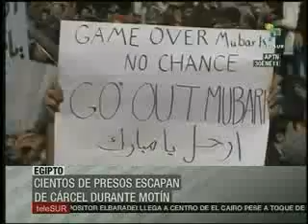Egipto Reporte de TeleSUR